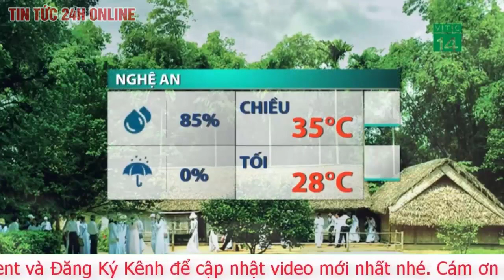Dự báo thời tiết mới nhất chiều 29/7.Thời tiết tối nay:Miền Bắc ngày nắng nóng, chiều tối trở mưa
Dự báo thời tiết hôm nay 29.7, khu vực vùng núi phía tây của bắc và trung Trung Bộ có nắng nóng với nhiệt độ cao nhất phổ biến 35 - 37 độ C. Từ đêm nay khu vực vùng núi và trung du Bắc Bộ có mưa vừa, mưa to và dông, cục bộ có mưa to.
Dự báo thời tiết hôm nay 29.7 cụ thể cho các vùng:
Hà Nội
Nhiệt độ thấp nhất: 26-28 độ C.
Nhiệt độ cao nhất: 32-35 độ C.
Có mây, chiều tối và đêm có mưa rào và dông vài nơi; ngày nắng, có nơi nắng nóng. Gió nam đến đông nam cấp 2-3. Trong mưa dông có khả năng xảy ra lốc, sét và gió giật mạnh.
Tây Bắc Bộ
Nhiệt độ thấp nhất: 25-28 độ C, có nơi dưới 24 độ C.
Nhiệt độ cao nhất: 31-34 độ C, có nơi trên 35 độ C.
Có mây, đêm có mưa rào và dông vài nơi; ngày nắng, có nơi nắng nóng, chiều tối mai có mưa rào và dông rải rác. Gió nhẹ. Trong mưa dông có khả năng xảy ra lốc, sét, mưa đá và gió giật mạnh.
Đông Bắc Bộ
Có mây, đêm có mưa rào và dông vài nơi; ngày nắng, có nơi nắng nóng, riêng khu vực vùng núi chiều tối mai có mưa rào và dông rải rác. Gió nam đến đông nam cấp 2-3. Trong mưa dông có khả năng xảy ra lốc, sét, mưa đá và gió giật mạnh.